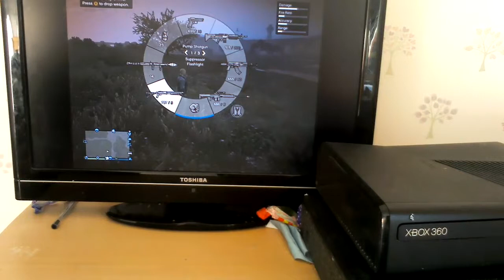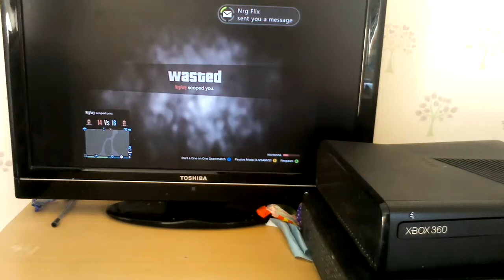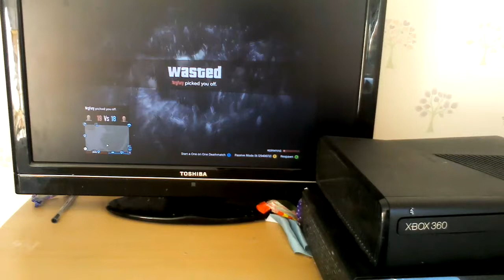Gun wars gta5 w/liam episoden 1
1v1 battle royal me versus liam. Enjoy.